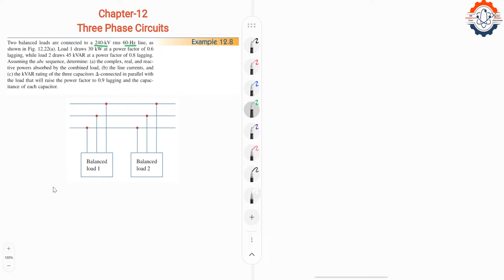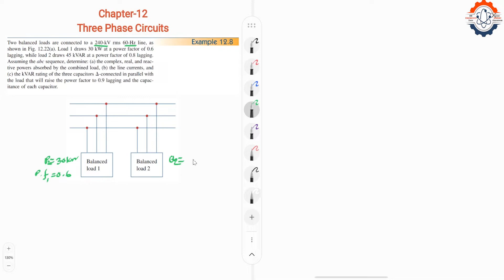Three Phase Circuits (Chapter-12) || Example: 12.8 || Fundamental of Electric Circuits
All the examples, practice problems and solutions of important practice problems of the book Fundamentals of Electric Circuits (Alexander & Sadiku) will be given in the form of tutorials. In continuation of that, the solution of Example: 12.8 is given. Hopefully, this will be useful for the students studying in B.Sc. in Engineering, Assistant Engineer and Sub-Assistant Engineer for the job examination.